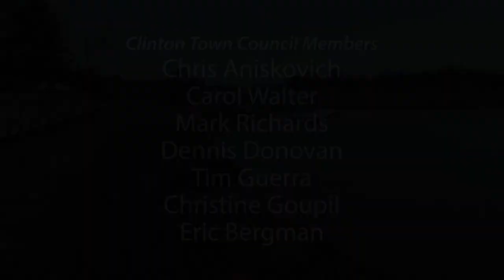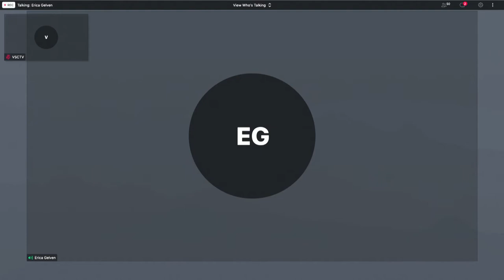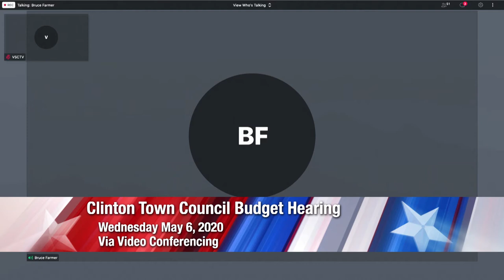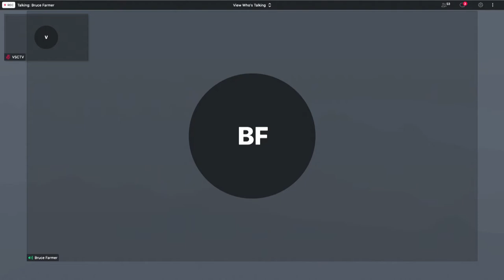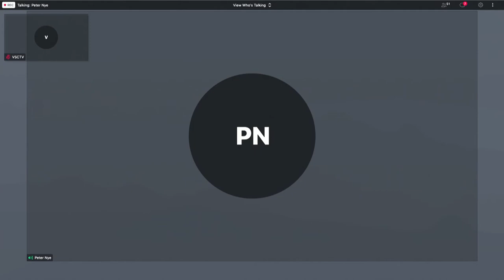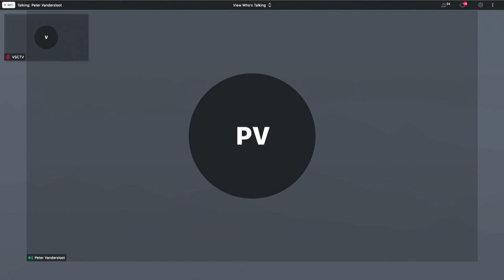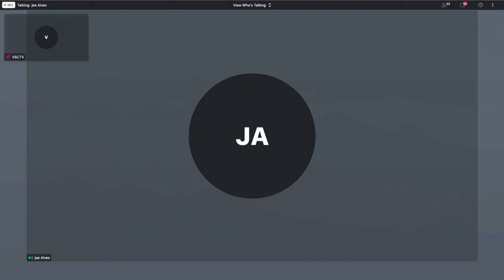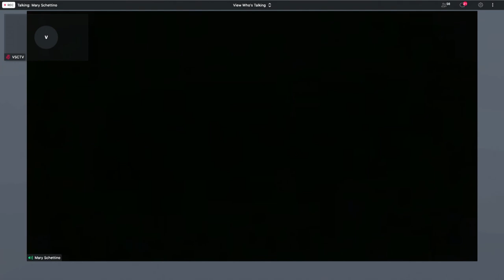Clinton Town Council Budget Hearing - May 6 2020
Clinton Town Council Budget Hearing on Wednesday May 6, 2020